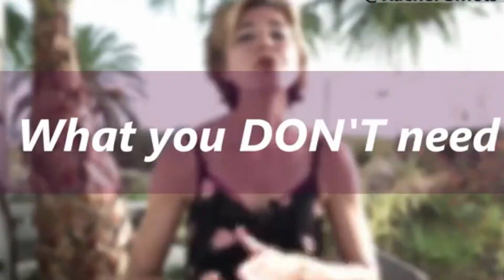How to become an online business coach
Do you know how many people need help managing their businesses? An online business coach can help you launch your business to the next level. Watch the video till the end to get you on the path to becoming more successful.